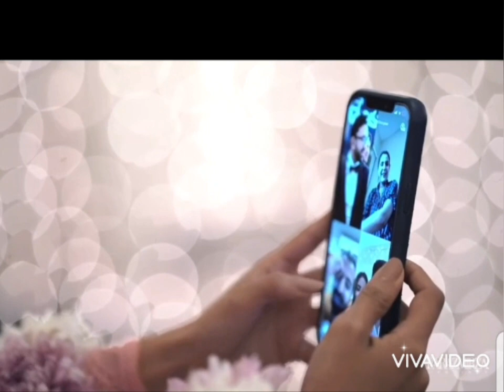SABOOR ALY ENGAGEMENT FULL VIDEO